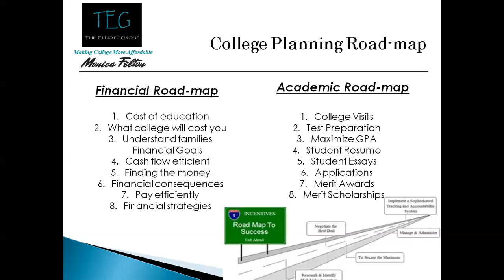zoom 0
Part 1 - Academic vs. Financial Road-map